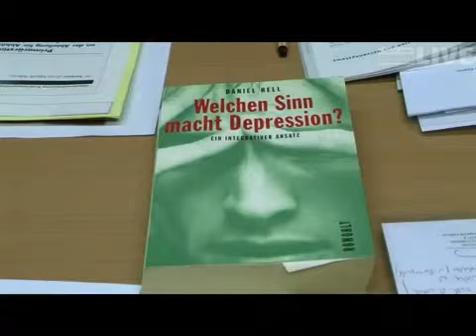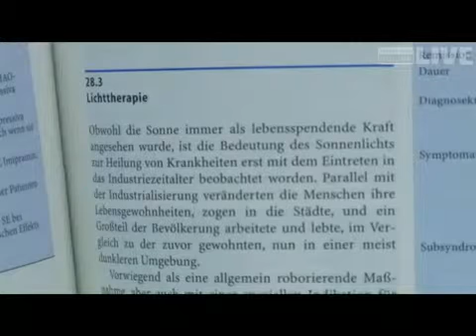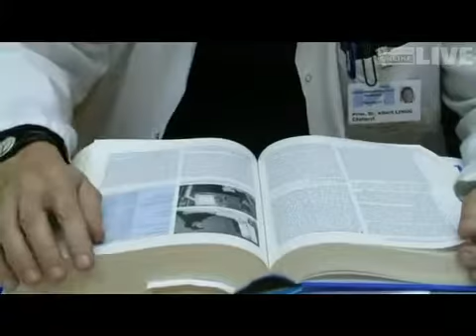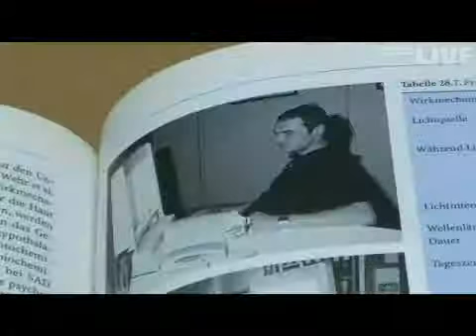Nebel und wenig Tageslicht - Wie äußert sich eine Winterdepression?